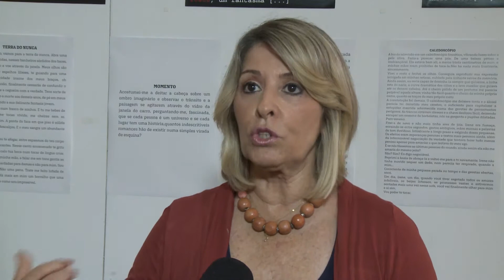Jornal da Manhã - 07/10/2019 (Bloco III)